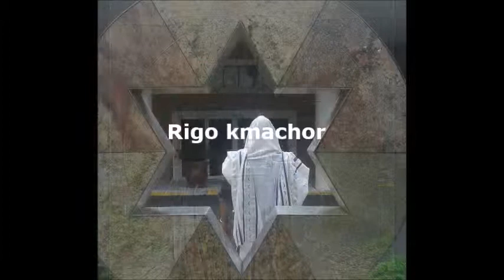Dry Bones Live - Greg Silverman - Rigui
Sefer Torah,fuera del arca.